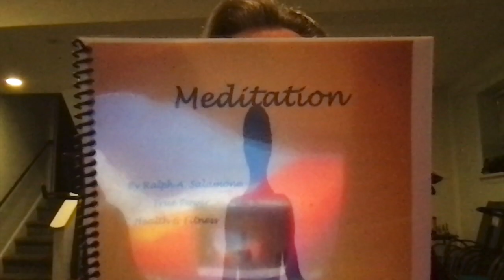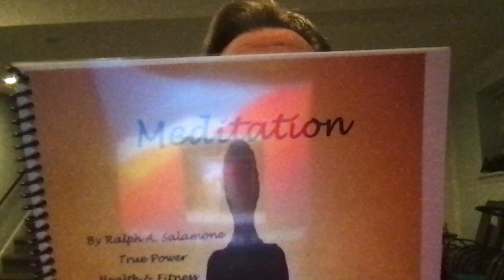Morning Bliss! MEDITATION!!!